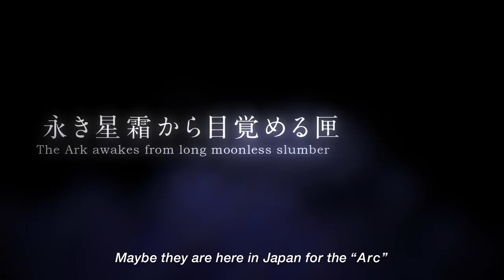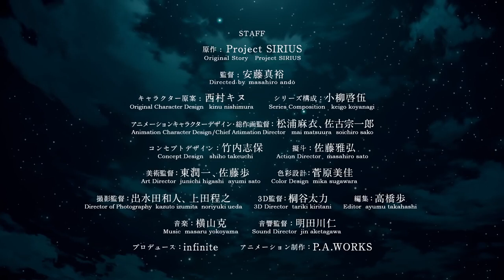Sirius the Jaeger se estrenará el 12 de julio (Trailer)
El sitio web oficial de P.A. El proyecto de anime televisivo original de Works, Sirius the Jaeger, comenzó a transmitir un nuevo video promocional subtitulado en inglés el viernes. El video muestra la canción principal de apertura de Kishida Kyōdan & The Akeboshi Rockets, “Sirius”.

Sajou no Hana interpretará la canción del tema final del espectáculo, “Hoshie” (Dibujo de estrellas).

El anime se estrenará en AT-X el 12 de julio a las 11:00 p.m., luego en Tokyo MX y BS11 a las 11:30 p.m. El programa se emitirá más tarde esa noche en Tulip TV.

El sitio web oficial en inglés de la serie describe la historia:

Imperial Capital, 1930.
Un extraño grupo de personas con estuches de instrumentos musicales aterrizó en la estación de Tokio.
Se llaman los “Jaegers”, que vinieron a cazar vampiros.
Entre ellos, se encontraba un joven con sorprendente serenidad y aura inusual.
Su nombre es Yuliy, un hombre lobo cuya aldea natal fue destruida por vampiros.
Yuliy y los Jaeger se enfrentan en una batalla mortal sobre un misterioso arco sagrado conocido como “El Arco de Sirio”.
¿Qué verdad les espera al final …?
¡Con la afinidad eterna y la espiral de conspiración entrelazadas, comienza el tan esperado anime de acción y thriller!
El animé protagonizará Yūto Uemura como Yuliy. Otros miembros del elenco incluyen:

Takahiro Sakurai como Mikhail
Kenyuu Horiuchi como Willard
Nanako Mori como Dorothea
Yūsuke Kobayashi como Philip
Shunsuke Takeuchi como Fallon
Rie Takahashi como Ryoko Naoe
Hinata Tadokoro como Akimoto
Junji Majima como Hideomi Iba
Takehito Koyasu como Kershner
Kenjiro Tsuda como Yevgraf
Sayaka Ohara como Agatha
Nobuo Tobita como Klarwein

El proyecto SIRIUS se acredita con el trabajo original. Masahiro Ando (Espada del extraño, Blancanieves con el pelo rojo, Under the Dog) dirige la serie en P.A. Trabajos. Kinu Nishimura es el diseñador de personajes original. Mai Matsuura (Guerras de la comida! Shokugeki no Soma) y Souichirou Sako (Magia: la aventura de Simbad) son los diseñadores de personajes de animación y directores de animación en jefe. Keigo Koyanagi (Regalia: Las Tres Estrellas Sagradas, El Creciente del Héroe del Escudo) está manejando la composición de la serie. Masaru Yokoyama (Tu Mentira en abril, Amor y Mentiras, Destino / Apócrifa) está componiendo la música, e Infinite está produciendo la serie.